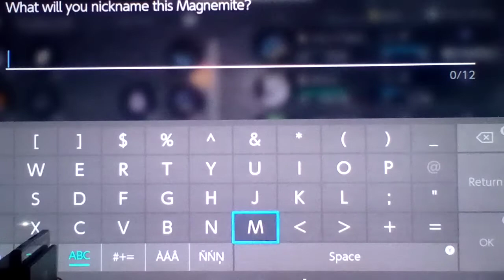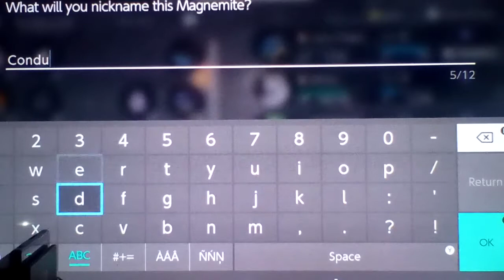Let's play Pokemon Legends: Arceus Part 63: Introducing Our Fifth Team Member, Conductor!